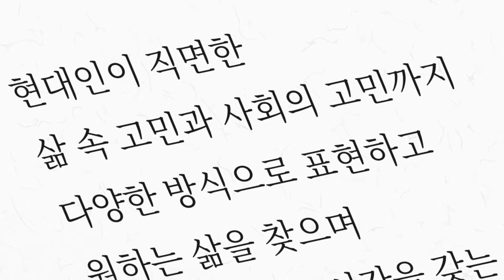시대의 물음에 인문으로 답하다!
9월 20일(금)부터 22일(일)까지
국립중앙박물관, 아르코꿈밭극장 등에서
‘시대가 묻고 인문이 답하다’를 주제로
‘제1회 인문문화축제’가 진행되었습니다.

문화체육관광부는
국민들이 문화와 예술적 경험을 통해
사회적 어려움을 풀어가는 해법인
인문학에 보다 친근하게 다가설 수 있도록

문화체육관광부 유튜브로 '제1회 인문문화축제' 현장을 함께 살펴보고

🎈이벤트 기간 : 10월 11일 (금) ~ 10월 24일 (목) 까지
🎈당첨자 발표 : 10월 29일 (화) 문화체육관광부 유튜브 커뮤니티

🎈 참여방법
1. 문화체육관광부 유튜브 채널에서 '시대의 물음에 인문으로 답하다!' 영상 시청하기!
・제2회 인문문화축제에서 즐기고 싶은 체험
・제2회 인문문화축제에서 보고 싶은 강연
・응원 댓글
 중 1개를 골라 영상에 댓글로 남겨주세요❤

🎈 경품 : 커피 기프티콘 (20명)

여러분의 많은 참여 바랍니다!

이곳은 상호존중에 기반해 의견을 나누는 곳입니다.
욕설 등 불쾌감을 자아내는 댓글, 반복적인 댓글은 삭제될 수 있으니 양해 부탁드립니다.